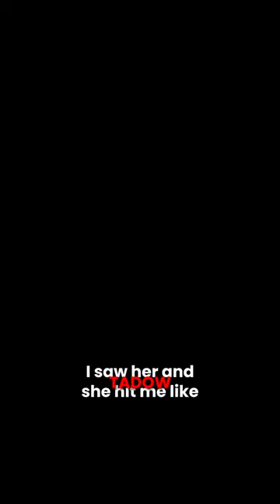Tadow - shorts youtubeshorts shortvideo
Tadow
She hit me like

halloween
painting
paint
 ali smr arts
ali smr arts
123 go
horror movie
shorts
bts
naat
saķura bl
Cat
cid
drawing
makeup
sakura
Song
123 go hindi
5 minute crafts
badut
shafa
sholawat
ular
aayu and pihu show
aayu pihu
ali bhai
amir garib
anime
assam jabo
astro
baby
balveer return
bhoot wale cartoon
buildinga website
cartoon
Con bò
dance
dance tiktok collide
dex roch
dhan kata machine tractor
doctor
football
funny shorts
horror shorts
horror stories
hà sam
jisoo
korean
lagu jisoo
learn
lina
lucky john
mad love
makan sesuai emoji
mehndi designs
monkey videos
movie
okutay ve cicisu
pierre yves roy desmarais
popó
pragati verma
review phim
roblox
short
short video
sistrology
Songs
star wars battlef ront 2
stories
story
taķbiran idul fitri 2023
yolo aventuras
dario kesegi
tiķtok
shorts
abang moji
art
sakura
shafa
sonic
wednesday
minecraft
still life drawing
bts
Cat
drawing
sakura simulator
truk oleng
admiros
challenge
lal kila drawing
SoNg
123 go
123 go hindi
adley
blackpink
chitra
funny video
gacha life
game
lal kila cartoon
my misS anand
origami
roblox
short
siren head
slime
spider-man
techno gamerz
tere bin
things to draw
aayu and pihu show new video
alismr
animals video
anime
aries
badam badam badam
baga baga
barongsai
batman movie
bego
beyblade
bhoot
bts funny videos
bts shorts
calm down
cartoon
cartoon cartoon cartoon
cennet mahallesi
china eating challenge
cricket shorts
cristiano ronaldo
dinosaurus
disco pang pang horea
easy still life drawing
enes batur
fajar sadboy
farel prayoga
film
food challenge
football
free fire
frost diamond
gitme buradan sen olmadan
granny
guli guli cartoon
happy birthday
horror movie
horror movie explained in hindi
hulk
iron man video
jethalal 50 runs in one over
kahani
kala doriya
kambing
khuất lối remix
ali smr arts
still life drawing
aries
badam badam badam
cartoon
cat
iron man video
dolphin
cartoon
fish
bird
wednesday
12 ladke sath mein tera boyfriend k...
123 go hindi
123 go hindi cartoon
2020 honda civic
5 minute crafts makeup hacks
aayu and pihu show 3 item cooking.
abang moji
admiros
aeroplane video
amiga
araba oyunları
art
asmr for adhd
ayah susanti
ayesha kaduskar
babies video
bacchon
bade bade
baekkum
balet
bechari song
bell bottom
benaam drama
bende özledim bende
bhai bahan aur bhoot
bhoot bangla bhoot bangla
bhoot wale cartoon
billi mano
biryani recipe
bismillah song
bl anime
blackpink
body builder
bol raha hai
budh aur badri budh aur badri budh...
calligraphy
cara keluar dari grup wa
cool gadgets
cr7
crafting and building
cricket shots
ctop
dad v girls
dario kesegi
decimal
dhar mann
dil diyan gallan
dinosaurs
diy shorts
doctor wala
drama book
drip goku vs shaggy
duniya ka khatarnak jhula
durga thakur
duży chłopiec
easy drawings
easy hairstyle
easy painting
easy sunset drawing
el meme de tia paola
eliseo
elon musk satellites in the sky
endless chocolate
enhypen
fari tale
fauji wala gana
fawad khan dramas
fenerbahçe adana demirspor
feroz khan dramas
fighting shorts
food challenge
foot fight
football penalty
football skills
free fire
free fire funny shorts
frostbite gaming minecraft
funny stories
funny video
gacha
game
gane new song
geeta dharavahik
google
granny granny
grock top 1 global
guli guli cartoon
gulli bulli cartoon
gulli bulli shows
helicopter helicopter
hello malayalam
hiha
homelander kills bts
horses
how to get jawline for
how to make paper plane easy
im good im feeling alright song
im a cha cha cha chihuahua
in the mountains genshin impact
iphone 12 cardboard
isha prayer
islamic videos
itni shakti hamen dena data
kanjoos dad
korean song
kuchi puchi
kushboo
lal kila kaise banate hain
latto latto lucu
lion
lipstick eraser
makeup collection video
latto latto lucu
lion
lipstick eraser
makeup collection video
male teacher dance in school
man safder block
man to man
megan
meme
makeup wala tik tok
muscle up
my miss anand
my stupid heart song
nadie te pregunto
nail polish nail polish nail polish nai...
nani teri morni ko mor le gaye
nasruminallah wa fathun qareeb
natak bhoot natak
neil ellice
net carto